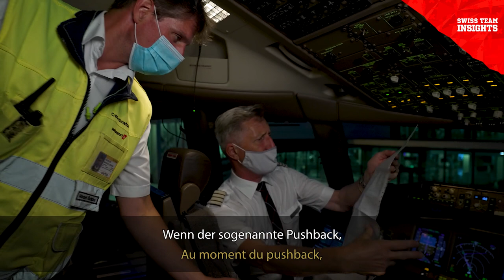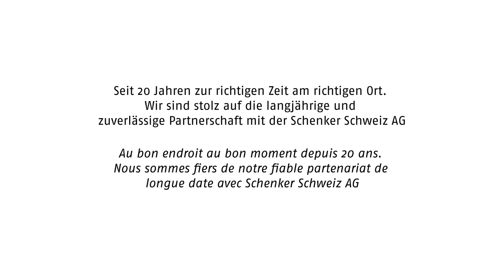Swiss Team Insights - Episode 6: David Wechsler (DB Schenker)